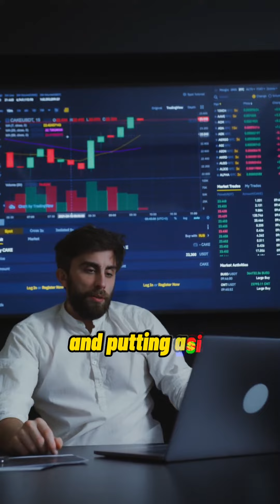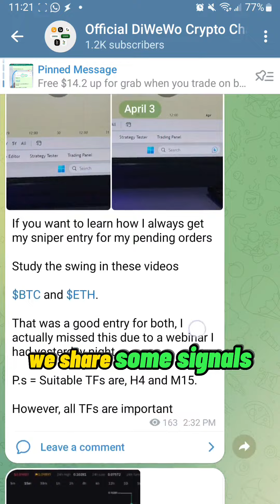If you are a trader, avoid this, or else you will lose all your money 💰